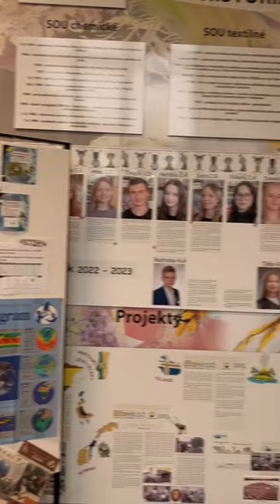How Will You Join GLOBE? Svit, Slovakia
Join Slovakian GLOBE students and educators from Secondary Polytechnical School of J.A.Bata in Svit, Slovakia, to see the everyday impact GLOBE has on schools and communities!